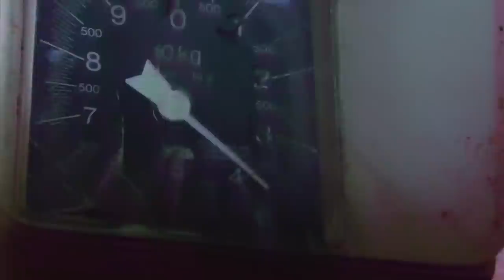DONA HELENA E A LIDA DO PORCO CAIPIRA - FRANCA SP